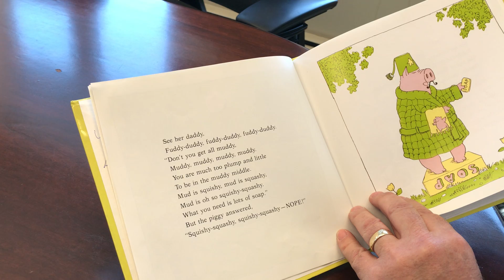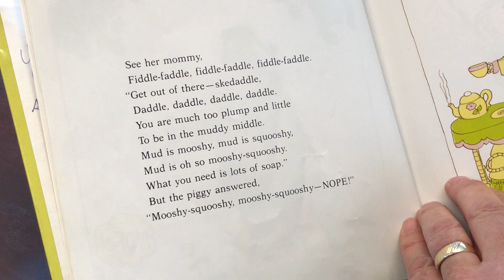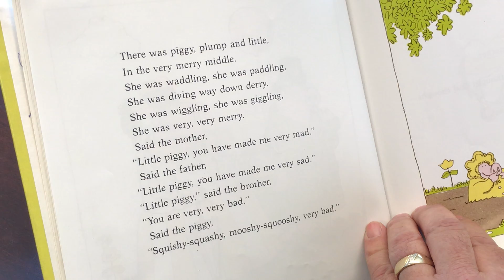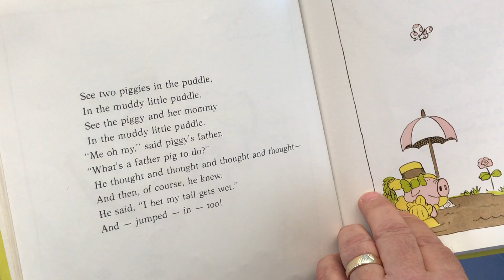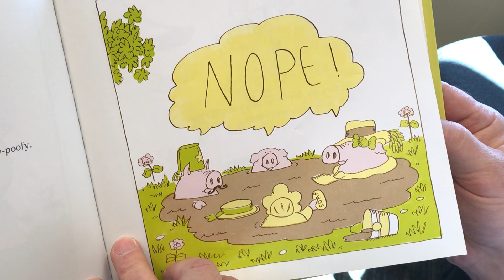Lynn Firefighter Deputy Arthur Richard reads The Piggy in the Puddle by Charlotte Pomerantz.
A determined little piggy absolutely refuses to leave her mud puddle in this rollicking book by Charlotte Pomerantz and James Marshall!